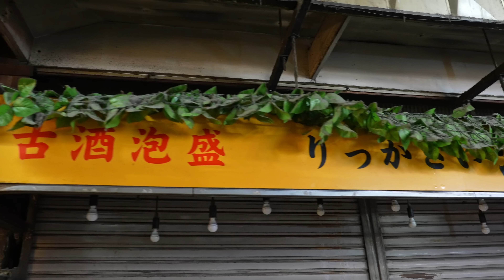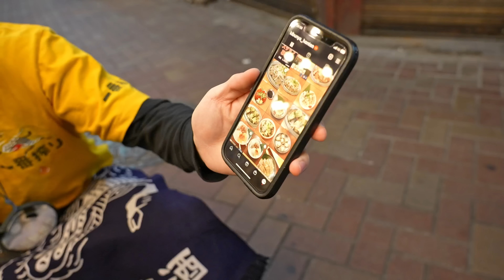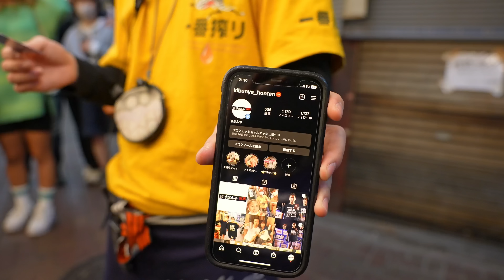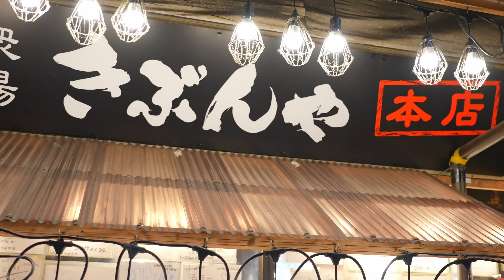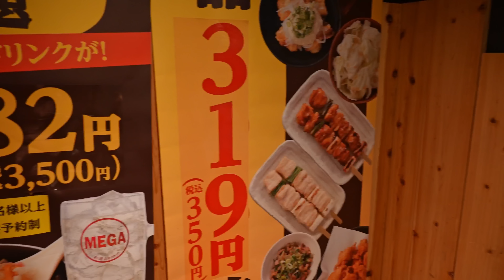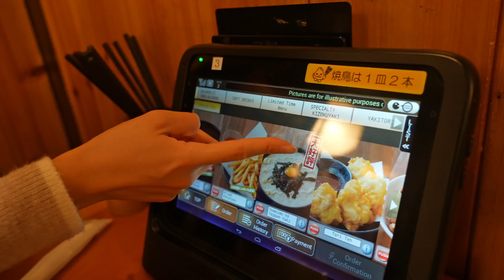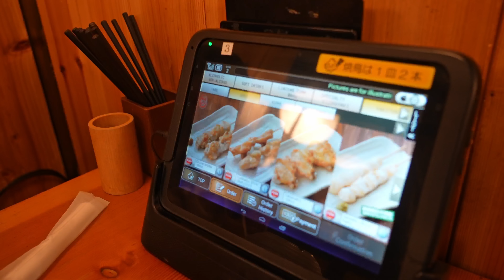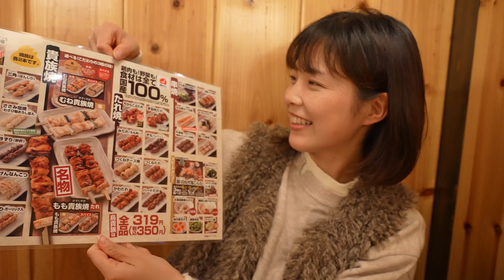A Satisfying Night at Tokyo's Hidden Gem with@Japanese_girl_Misa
►►► My equipment's ►►►

►IMPORTANT Note  !